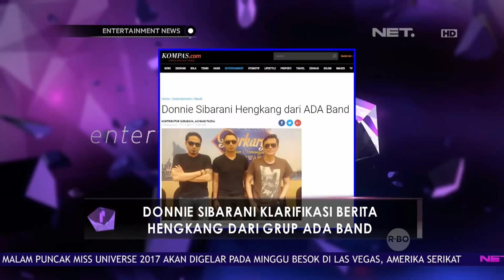Resmi Hengkang dari Ada Band, ini Klarifikasi Donnie Sibarani